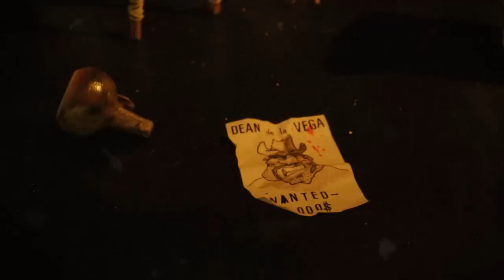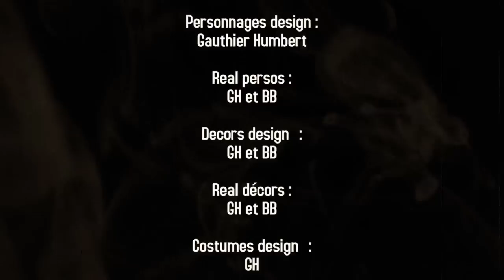Los Disidentes Del Sucio Motel - Somewhere else to drive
Salut les amigos,

voici enfin notre 1er clip en ligne ! Il s'agit de la chanson "Somewhere else to drive", titre qui figure sur notre album "Soundtrack from the motion picture" à paraitre le 12 Mai, une sorte de ballade à la Johnny Cash, racontant la vie d'un vieux routard nostalgique.

Il s'agit d'un film d'animation réalisé par Gauthier Humbert avec l'aide de Mathieu Garcia et Baptiste Bruzi pour la post production audio et vidéo.